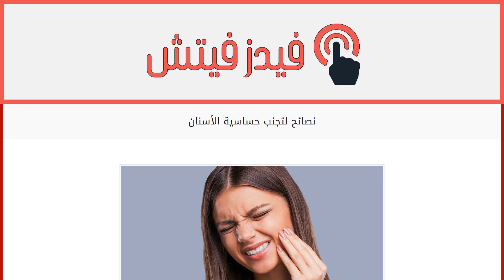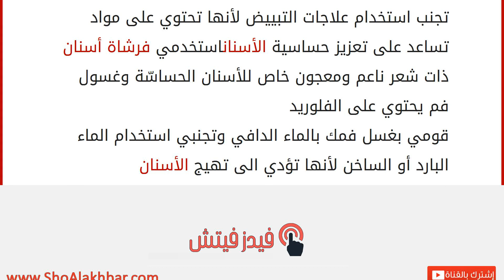نصائح لتجنب حساسية الأسنان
إقراألمقال كاملا :
هل تعانين من مشكلة حساسية الأسنان وتشعرين بالألم أو وخز عند تناول أي شيء بارد أو ساخن جداً؟ اليكِ بعض النصائح والطرق لتجنب مشكلة حساسية الأسنان وعوارضها المزعجة:
تناول الأطعمة التي تعزز صحة وقوة الأسنان مثل منتجات الألبان والخضار والمكسرات
تجنبي تناول الأطعمة الحمضية والمشروبات الغازية والقهوة حيث أنها تعمل على تآكل المينا مما يؤدي الى الاصابة بحساسية الأسنان
تجنب استخدام علاجات التبييض لأنها تحتوي على مواد تساعد على تعزيز حساسية الأسناناستخدمي فرشاة أسنان ذات شعر ناعم ومعجون خاص للأسنان الحساسّة وغسول فم يحتوي على الفلوريد
قومي بغسل فمك بالماء الدافي وتجنبي استخدام الماء البارد أو الساخن لأنها تؤدي الى تهيج الأسنان